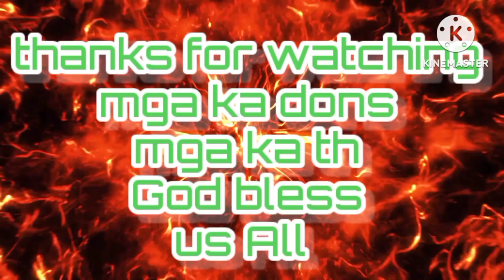L ROD Gold LOCATOR VERSION 1 pano gawin